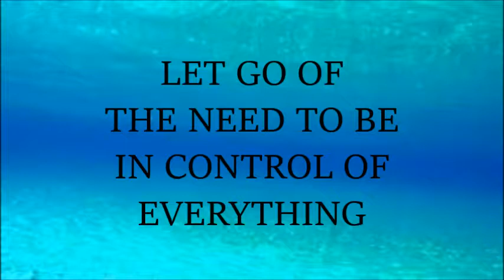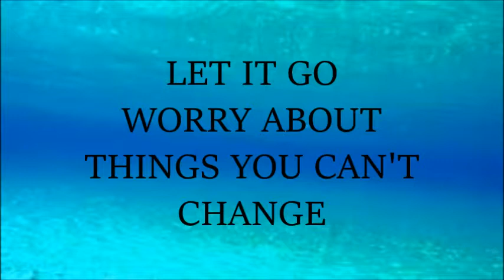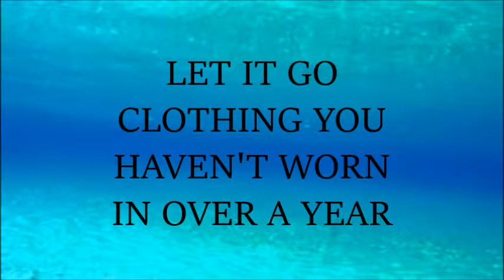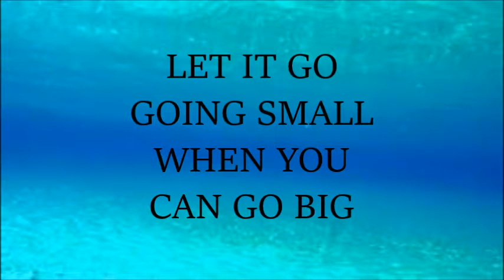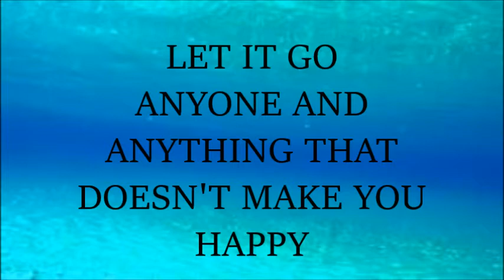THINGS TO LET GO OF TODAY